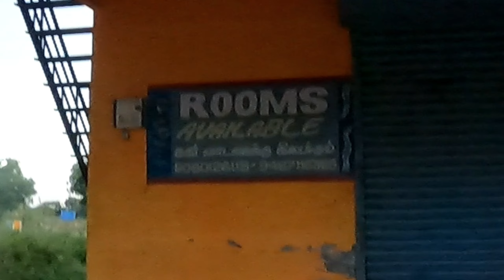ಆನೆರಾಯ್ ದಾರಿ ಬಿಡ್ಡುಪ್ ನಮ್ಮೂಗ 🙏 Anamalai Tiger reserve forest Kerala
ಈ ಫಾರೆಸ್ಟ್ ದಾಗ ರಾತ್ರಿ ಹೋತು ಬೈಕ್ ಬಿಡಲ್ಲ ಅಂತ ಬಟ್ ಈ ಫಾರೆಸ್ಟ್ ದಾಗ day ಹೋತು ಹುಷಾರ್ ಇಂದ ಹೋಗ್ಬೇಕು ಆನೆ ಜಾಸ್ತಿ ಇರ್ತಾವ ಇಲ್ಲಿ 🙏💛❤️

Subscrib madi
Share madi
ನಮ್ಮ ಚಾನೆಲ್ಗೆ ಸಪೋರ್ಟ್ ಮಾಡಿ 💛❤️🙏